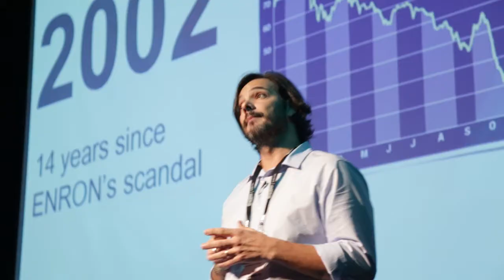Marketing Summit UP 2016: Marcello Magalhaes - Leo Burnett Chicago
Marcello Magalhaes, Chief Strategy Officer de Leo Burnett Chicago - USA. Invitado al Marketing Summit UP 2016.
Tema: One thousand an one nights of brand storytelling in a Omnichannel Kingdom